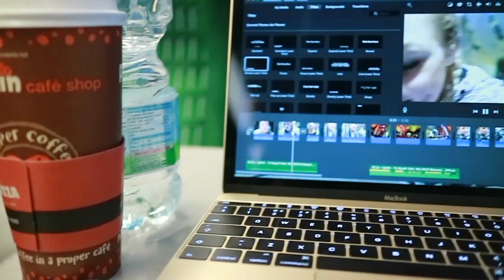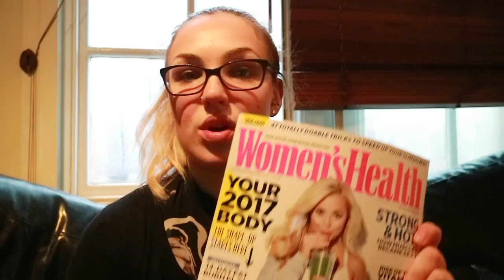A Strange Tired Day | Mini Grocery Haul | Vlogmas Day 12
Speak soon,
Helen